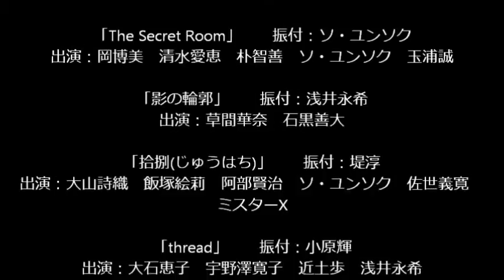シティ・バレエ・サロン 堤淳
「シティ・バレエ・サロン～TOKYO CITY BALLET LIVE 2013～」
2013年1月25日(金)18:30開演　26日(土)14:00開演／17:00開演
全席指定：2500円（未就学児入場不可）
ティアラこうとう小ホール

創設以来、古典バレエと共に、100を越えるオリジナルの創作バレエ生み出してきた東京シティ・バレエ団。
この「シティ・バレエ・サロン～TOKYO CITY BALLET LIVE～」は当団の創造的精神を育み、尊重するために2011年にはじまりました。第2回目となる今回は、「つながり」をテーマに、自ら志願した現役のダンサー6名が振付に挑みます。

【振付】
小林洋壱、堤淳、ソ・ユンソク、浅井永希、大石恵子、小原輝

【スタッフ】
芸術監督：安達悦子
公演監督：中島伸欣
照明：関　淳子
音響：シグマ　コミュニケーションズ
舞台監督：橋本洋／淺田光久
共催：公益財団法人江東区文化コミュニティ財団 ティアラこうとう
制作・主催：一般財団法人東京シティ・バレエ団